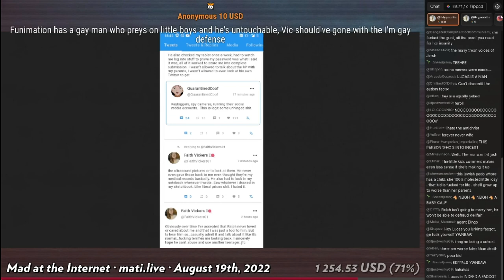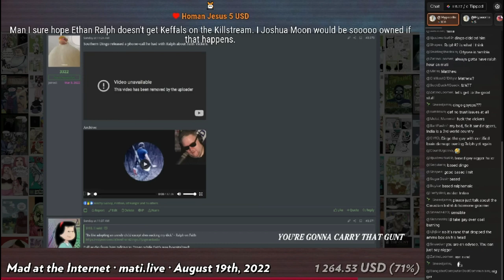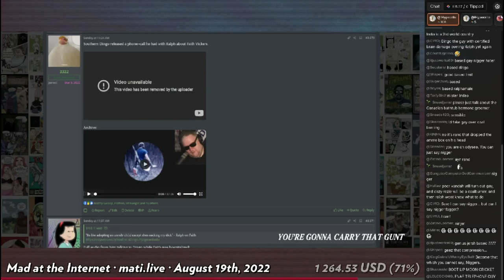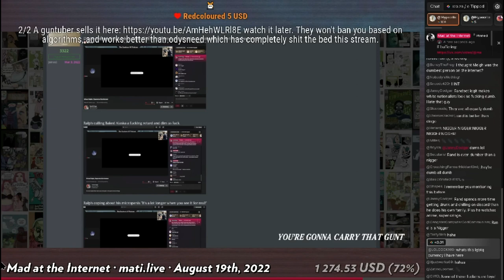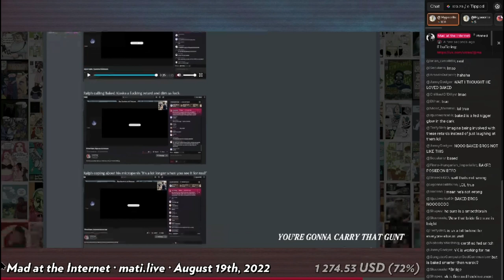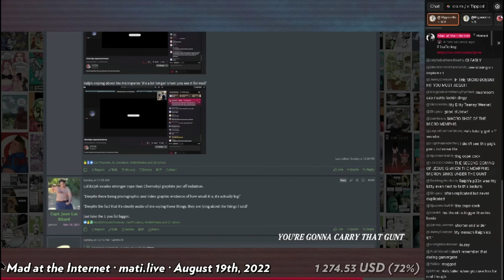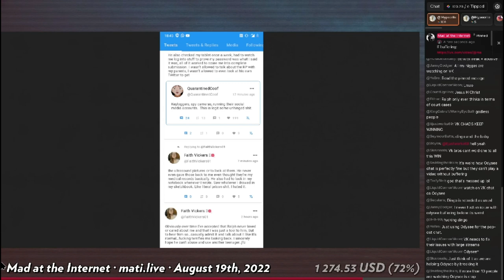Josh Reacts to Ethan Ralph Phonecall